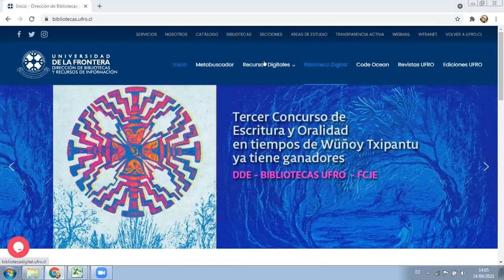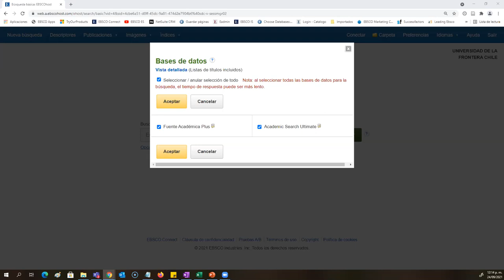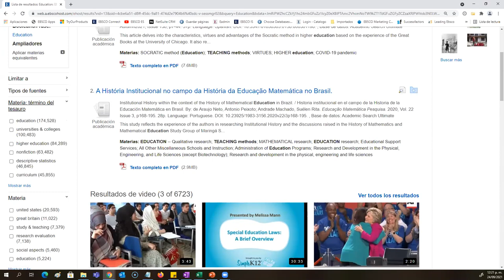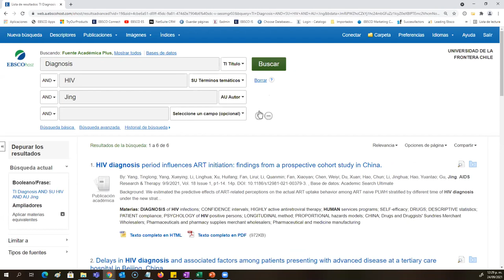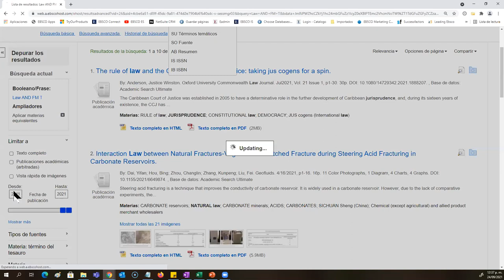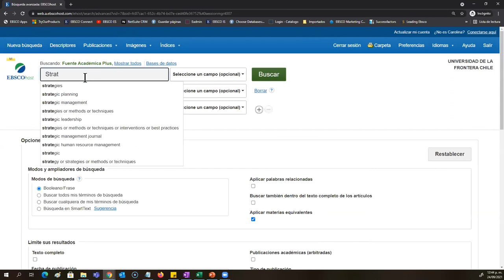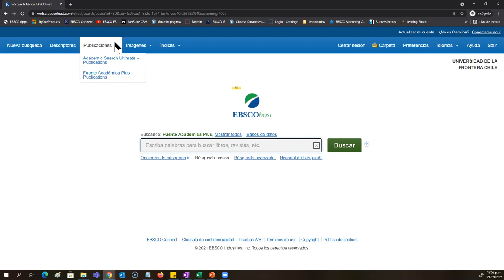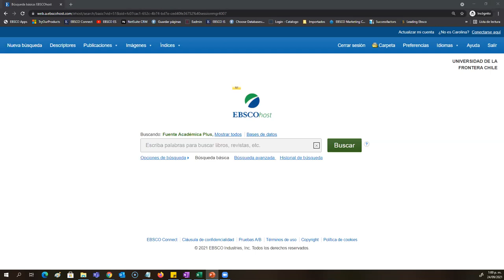Capacitación EBSCOhost - Academic Search Ultimate y Fuente Académica